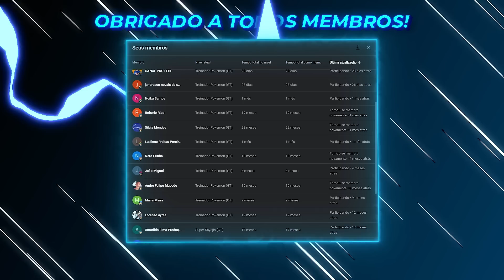JOGANDO como um GAROTO RAPOSA no Minecraft